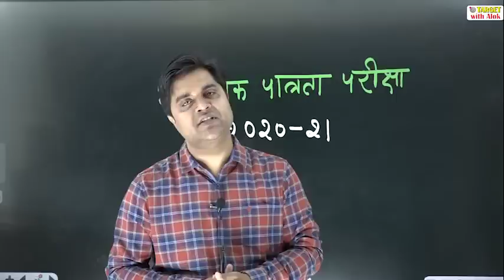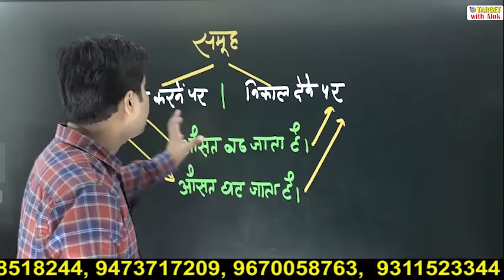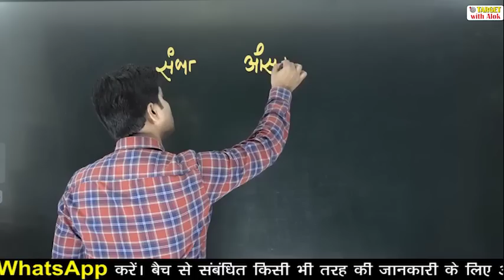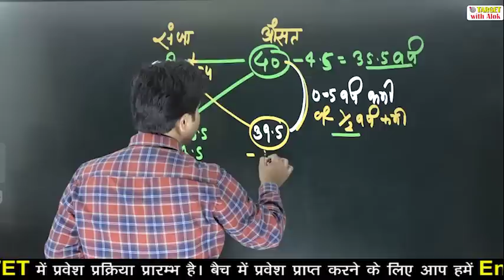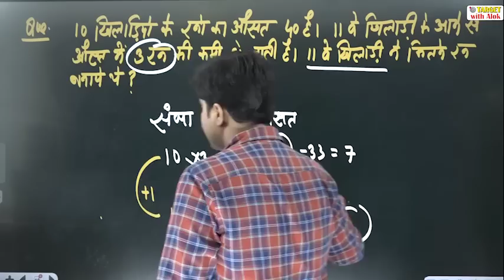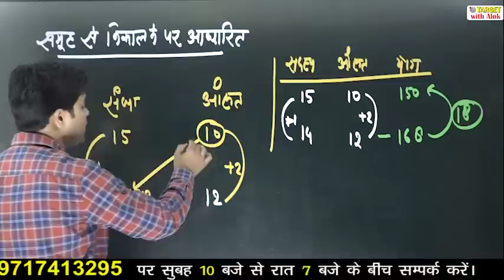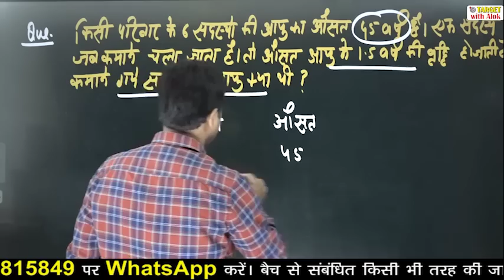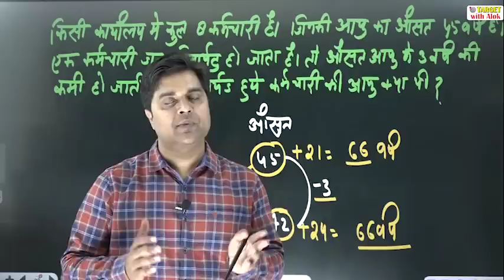UPTET 2020 - Maths || Episode -3 || समूह से सम्बन्धित औसत पर आधारित प्रश्न || Target with Alok